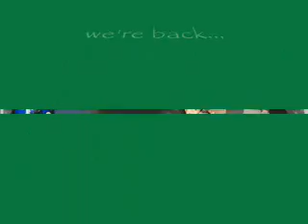FLORIDA VACATION 2007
our first visit to miami, florida...happy memories...